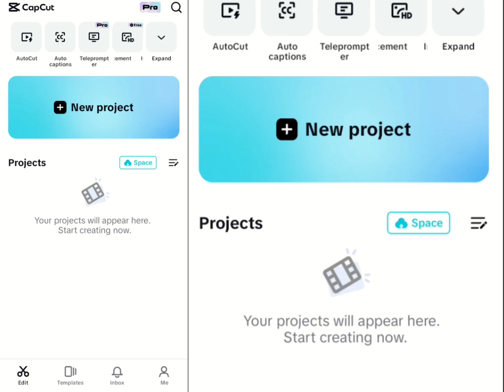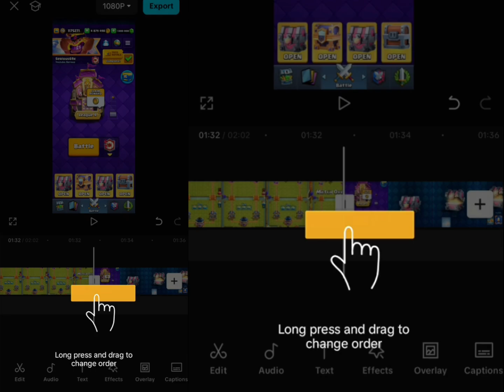How To Import Videos and Images In Capcut 2024 Urdu + Hindi || Capcut May Video Kaisa Lai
CapCut Tutorial for Beginners – Class 1: How To Import Video and Images

In this comprehensive CapCut tutorial, we’ll dive into the essential steps for importing videos and images in CapCut, the user-friendly video editing app. Whether you’re a beginner or looking to enhance your skills, this class has you covered!

🔍 Topics Covered:

Creating a New Project: Learn how to set up your project and organize your media files.

Importing Videos and Images: Discover the seamless process of bringing your content into CapCut.